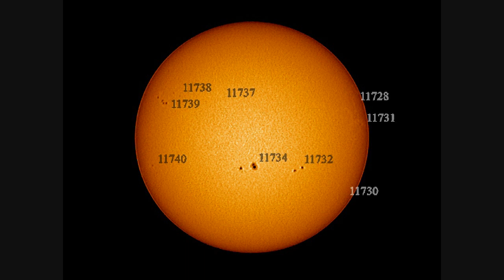Sun 05.05.13 (Europe mix)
Sunspots 11739, 11738, 11737, 11740, 11734, 11732, 11730, 11731 and 11728, captured with a 100mm refractor and Vesta pro webcam + Solar filter.